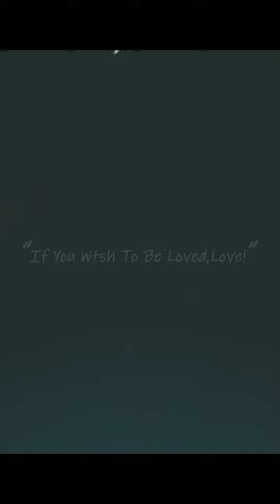リッツカートン バリ島 2019年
リッツカートンリゾート スパバリ
#★★★★★ホテル